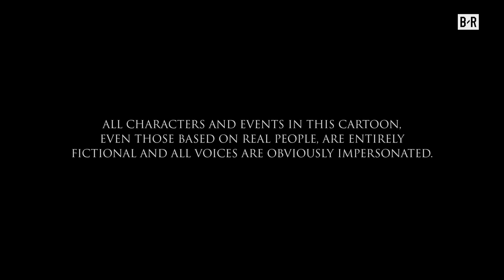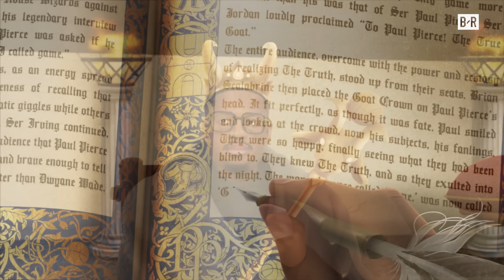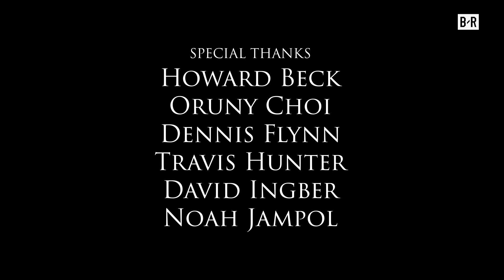Game of Zones Season 7 (FULL)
The entire seventh season of Game of Zones. MJ returns and a new GOAT is crowned in the final season. (@StateFarm)